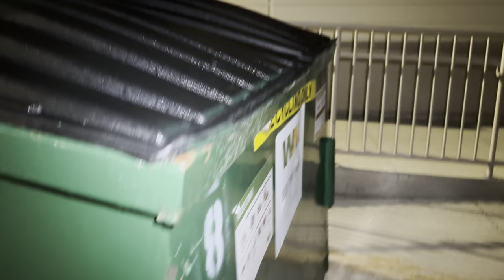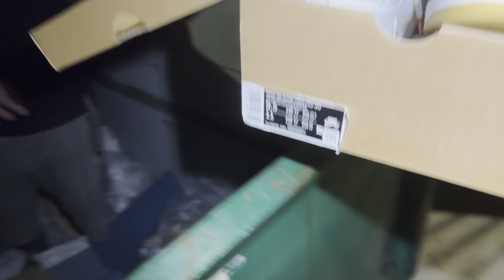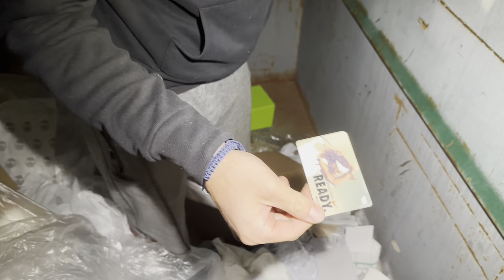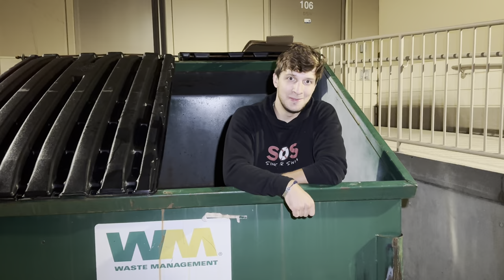NIKE STORE DUMPSTER DIVING!! JACKPOT!! HUNDREDS OF DOLLARS WORTH OF SNEAKERS FOUND!!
We Found a Huge JACKPOT!! Dumpster Diving Nike Store!!